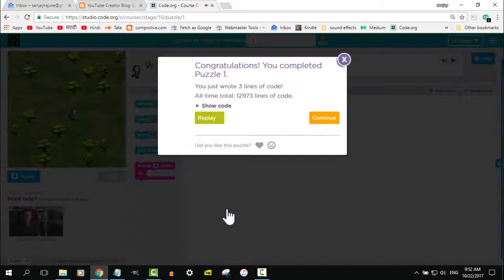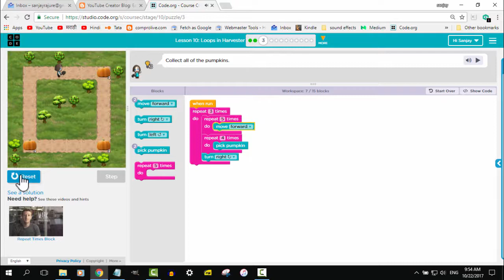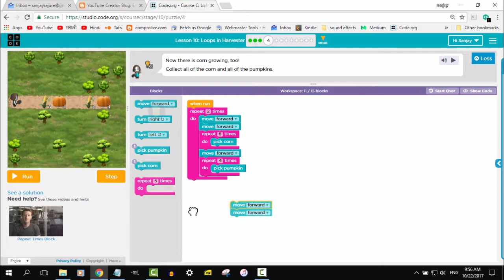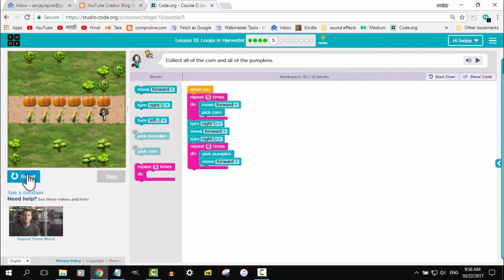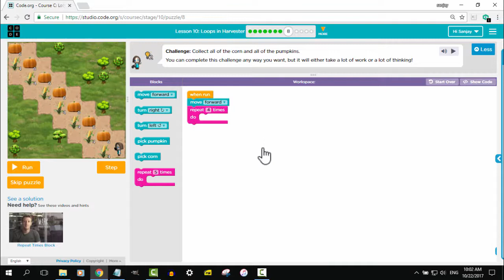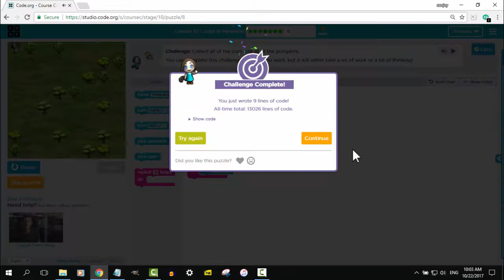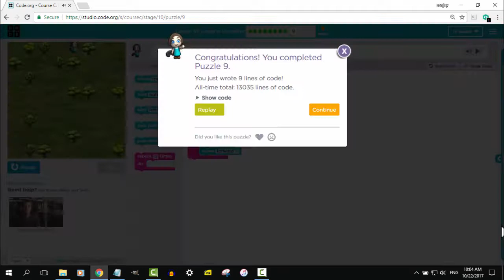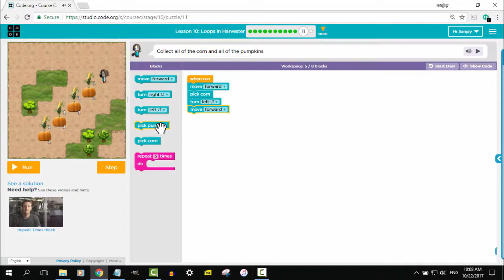Code Studio C-10 Loops in Harvester in Marathi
Code Studio C - Lesson 10 Loops in Harvester in Marathi